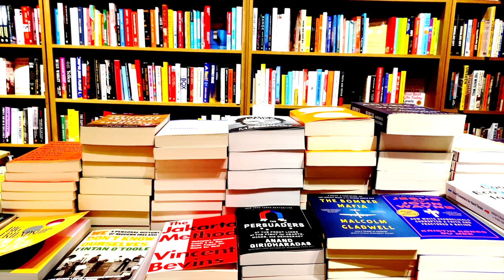A lazy girl's guide to new years resolutions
happy moo yerrr! time to sob gtg

00:00-00:23- intro
00:23-02:52- last thrift of the year
02:52-03:54- solo trip to DC
03:55-04:22- disclaimer
04:23-05:01- building on what's working
05:02-05:44- ideal self
05:45-06:18- small daily tasks
06:19-06:42- planning an ideal day
06:43-07:14- repetition
07:15-08:09- back in NYC
08:10-09:48- purging
09:49-10:47- journaling
10:48-11:51- see u next time